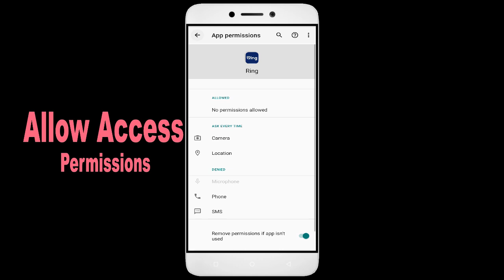How To Fix Unfortunately, Ring App has stopped | Keeps Crashing Problem in Android | Not Open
In this video, I'm going to show you how to fix Ring apps not working. If you're having trouble with your Ring app, then this video is for you!

Ring is a sport that's growing in Ring all over the world, and with that comes the need for Ring apps. Whether you're in a Ring or just interested in the sport, this video will show you how to fix your Ring apps so you can play!

Fix Ring not open problem,
How to fix Ring all problems solve,
How to fix Ring not working problem in android phone,
How to fix Ring app not open problem in android phone,
Fix Ring not working in android,
Ring all problems solve,
Ring not responding,
How to fix Ring keeps stopping error in android mobile,
Ring app not working problem,
Fix Ring not loading,
Fix Ring login error,
Ring Black Screen Error,
Fix Ring not open problem android mobile,
Fix Ring not working problem,
Black Screen Sleep,
Ring black screen error fix
Ring Error Black Screen
How to fix Ring random crashing
How to Fix Ring App Black Screen Error Problem Solve in Android & Ios
How to Fix Ring App Loading Problem in Android
How to Fix Ring App Loading Problem in IOS
How to Fix Something Went Wrong and the Service Failed to Start Error in Ring App.
How To Fix Unfortunately Ring App Has Stopped Error Problem in Android Phone.
How to Fix Solve Ring App Not Working | Not Opening | Not Open | Loading Solve Problem in Android & Ios
Ring not working today,
why Ring is not working in my phone,
Ring game not starting,
Ring not starting,
Ring failed to load server list,
How To Fix Ring App not working | Not Open | Space Issue | Keeps Crashing Problem.

1. How to Create Auto Filter Search in Excel

2. Combine multiple columns into one cell with header information in Excel

3. How to merge data from two different columns in Excel

4  How to create user defined or dynamic filter in excel

5. Searchable Drop Down List in Excel without using VBA

6. How to Create Scroll Bar in Excel

7.How To Create Visitor Gate Pass Entry Register in Excel

8.how to create user defined or dynamic filter in excel.

9. How to use Flash Fill in Excel

10.  How to Convert data table into Picture format in Excel

11. How to highlight cell data without using any function in excel